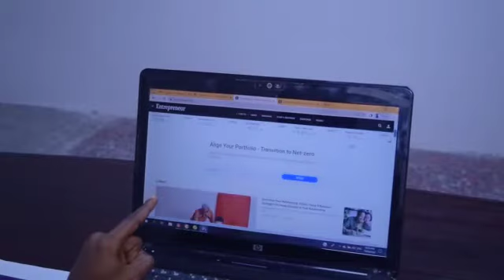Learn how to prioritize your task.